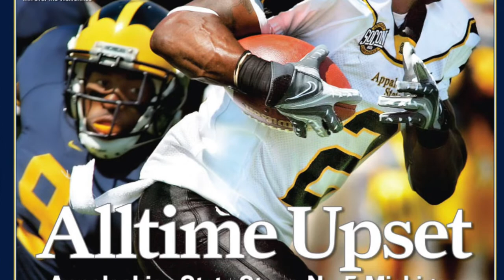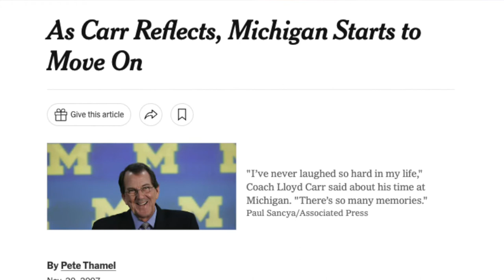Michigan's WILD 2007 Season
What a rollercoaster Michigan's 2007 season was... The Play That Changed The Jim Harbaugh Era at Michigan

Big Ten Champions shirt
Michigan Helmet
The Rise, Fall, and Return of Michigan Football

Michigan’s 2007 season is one of the most bizarre seasons that I can remember in college football

Sure, 2006 ended in disappointment, but Michigan was ready to bounce back.

They had a team coming off an 11 win season with plenty of star power.

Jake Long, Chad Henne, Mike Hart, Mario Manningham, and a preseason ranking of #5

First up on the schedule? FCS Appalachian State
This is the part where Michigan fans groan.

Michigan lost… at home… to an FCS team.

It was and still is considered one of the biggest upsets ever.

App St was no slouch. They were FCS champions the previous season.

But this was a loss that just couldn’t happen.

Michigan’s hopes for a national championship were over after week 1.

That disappointment carried over into week 2 against Oregon.

Another massive disappointment in the Big House. Michigan couldn’t stop Oregon’s offense at all under first year OC Chip Kelly, suffering a 39-7 loss at home.

But then things got interesting…

Michigan blanked rival Notre Dame in week 3, 38-0, which started the turnaround for this team.

Michigan won 8 games in a row.

#10 Penn State
At Northwestern
Eastern Michigan
Purdue
At Illinois
Minnesota
At Michigan State

Yes, most of those are not powerhouses, but still… 8 straight wins after that disastrous start is impressive.

Unfortunately, the regular season ended on a disappointing note yet again with losses at Wisconsin and at home against Ohio State.

Lloyd Carr also announced his retirement after this game, ending his career with a 121-40 record (.752 winning percentage)

So, next up is to see who Michigan will play in its bowl game and also… find a head coach

Unranked Michigan was to play #9 Florida, the reigning national champions led by Urban Meyer and Heisman Trophy winner Tim Tebow.

Florida was favored by 10.5

But Michigan’s offense couldn’t be stopped. Chad Henne threw for 373 yards and 3 TDs. Mike Hart ran for 129 and 2 TD.

The only thing that stopped Michigan’s offense was itself.

Mike Hart (who never fumbles) fumbled twice inside the 5 yard line or else the score would have been much more lopsided.

But the Wolverines won 41-35.

They went from losing at home to an FCS team to beating the Heisman Trophy winner, Urban Meyer, and the defending champs in the Capital One Bowl.

What a bizarre season.

Looking on was new HC Rich Rodriguez… but that’s a story for another video.